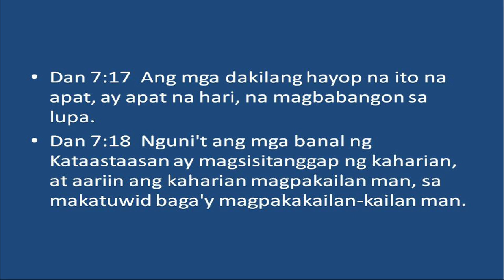Prophecies of Daniel 7 - part 2 - Jun Lumingkit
Tagalog lecture on Daniel 7.

/media/winwin2tb/2013-biblestudio/prophecies-of-daniel-7-jun-lumingkit-b.mp4